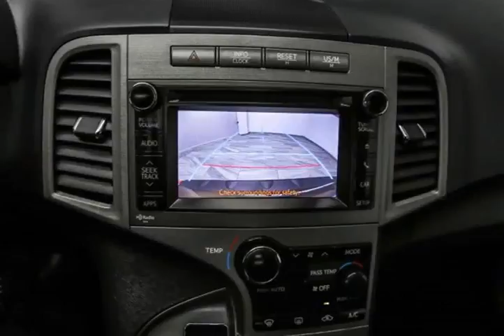Mark Wilsons Better Used Cars - 2013 Toyota Venza AWD w/ LEATHER! PANORAMIC ROOF! ALLOYS! REVER...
Mark Wilsons Better Used Cars - 2013 Toyota Venza AWD w/ LEATHER! PANORAMIC ROOF! ALLOYS! REVERSE CA DU092506